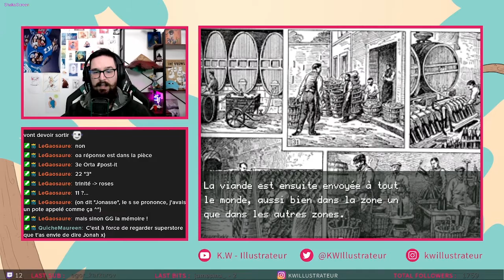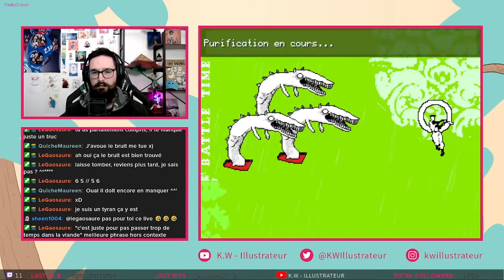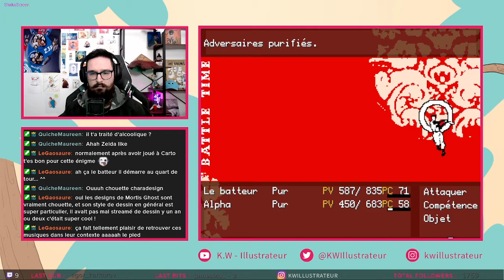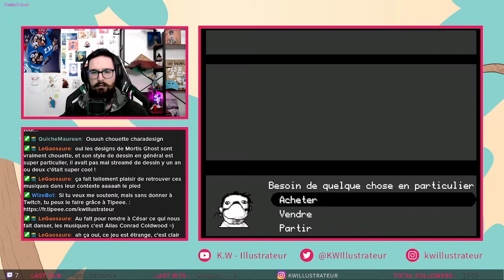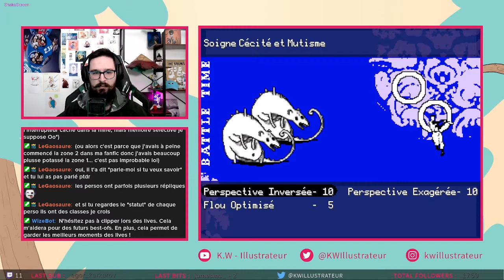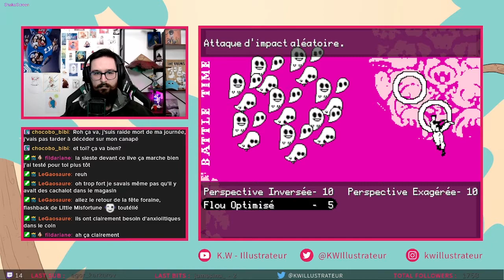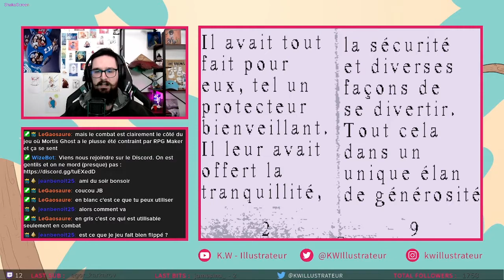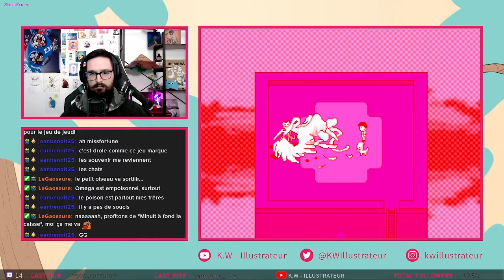LA RIVIÈRE DE VIANDE | Off (02)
Deuxième partie du Let's Play de OFF !

Je fais aussi des vidéos ici : @Kiwikrykry_